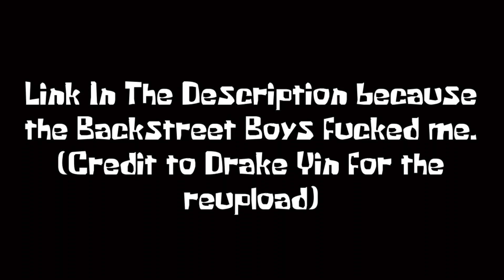Worst To Best Dreamworks Villains